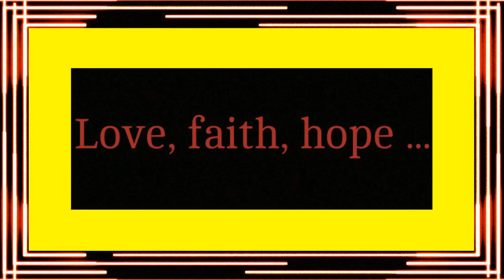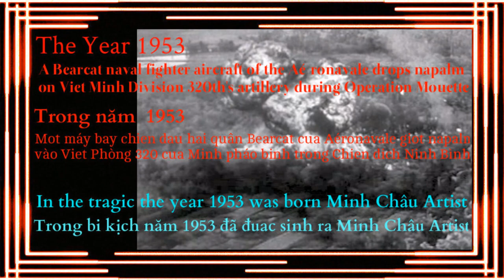The Art Nguyễn Minh Châu - Love, faith, hope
SolitArtGallery presents
"Love, faith, hope ..."
The Art of Minh Châu Artist
Music & Piano By Farshad Sanaee